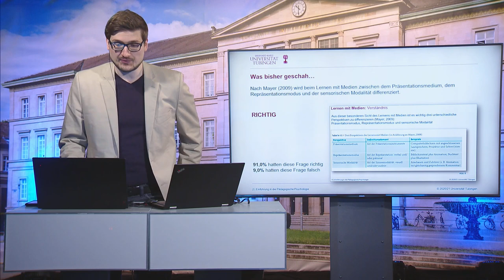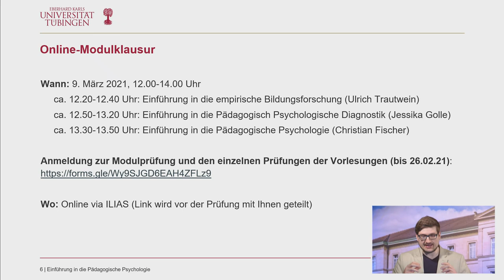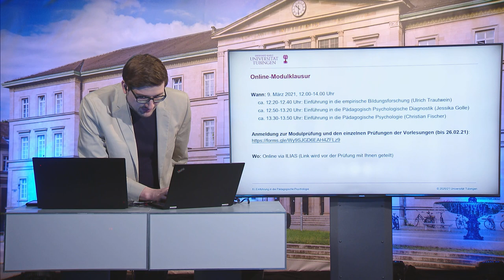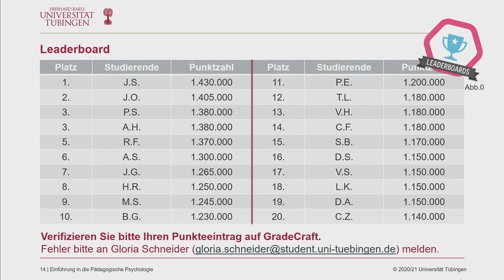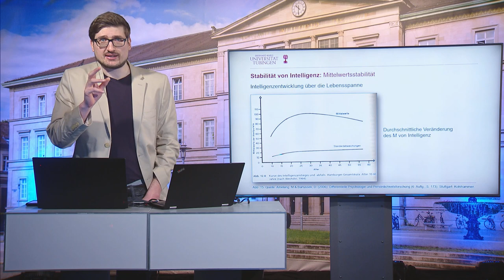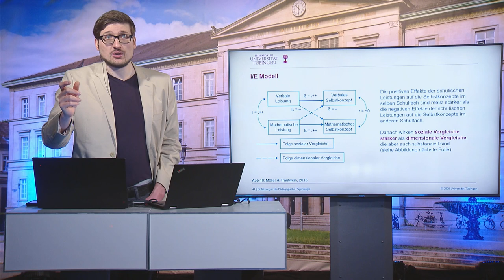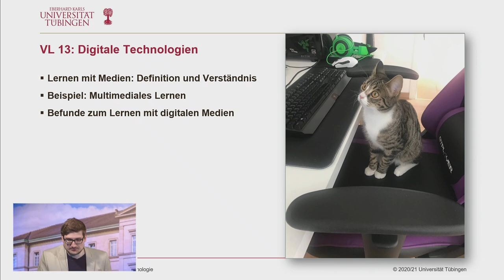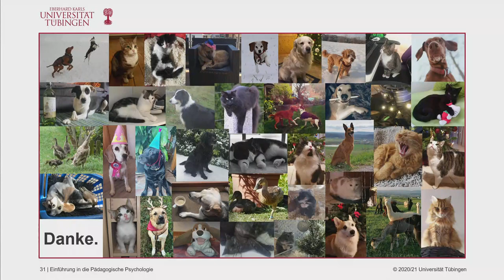Einführung in die Pädagogische Psychologie - 14 - Wiederholung